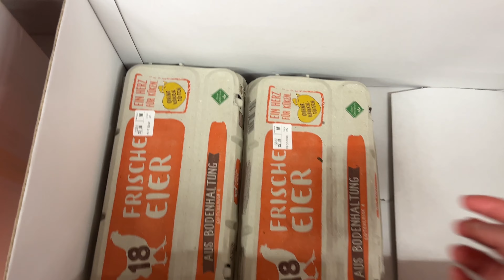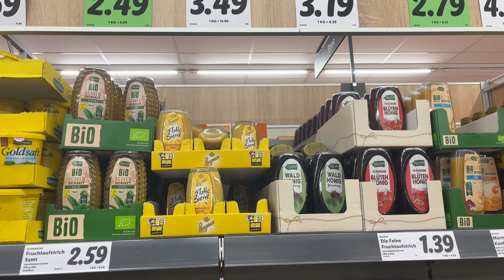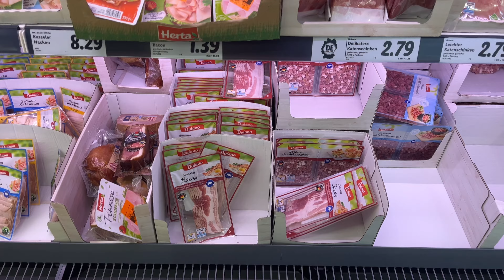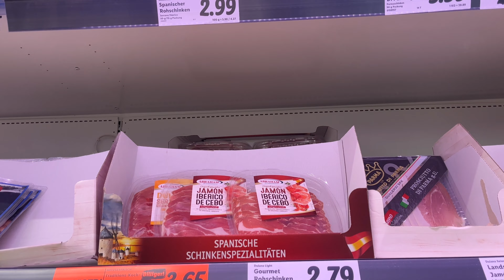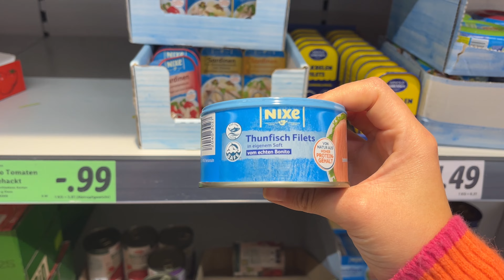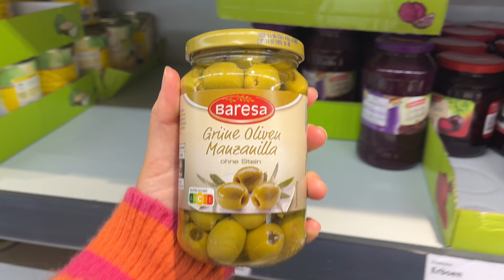🛒Compra semanal real en el Lidl en Alemania😁compras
Compra realista para 2 . Familia pequeña vlogging vlogvideo couplegoals coupletime couple mercado hacermercado alemania deutschland germany germanylifestyle buyinginthemerket realistic purchase#under50#euros#teuer#spensive#lifeingermany#daslebenindeutachland#food